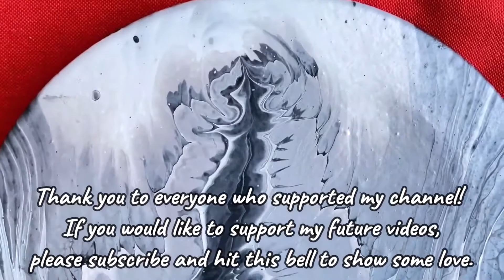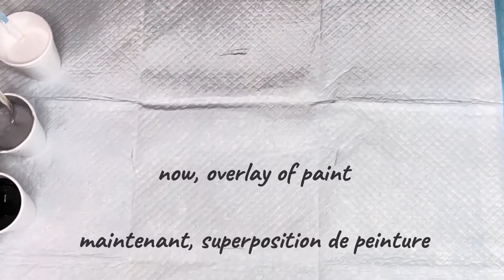Acrylic pour - Black. white .silver - fluid abstract art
simple acrylic pouring
In my painting today, I only use black ,white and silver colors. With a very simple technique, which you can easily imitate .you can choose the colors you like.
I prepare my pouring glass by layering in order: white, silver, black.
puis verser sur une toile 12"x12".

simple coulée acrylique
Dans ma peinture d’aujourd’hui, je n’utilise que la couleurs noire blanche et argentée. Avec une technique très simple, que vous pouvez facilement imiter vous pouvez choisir les couleurs que vous aimez.
Je prépare mon verre en superposant dans l’ordre : blanc, argent, noir.
Merci à tous ceux qui ont soutenu ma chaîne!